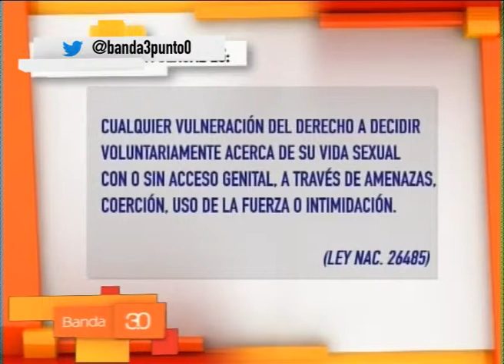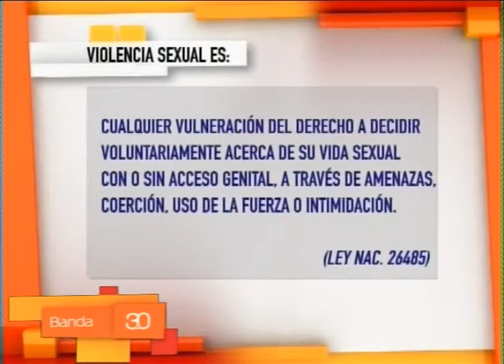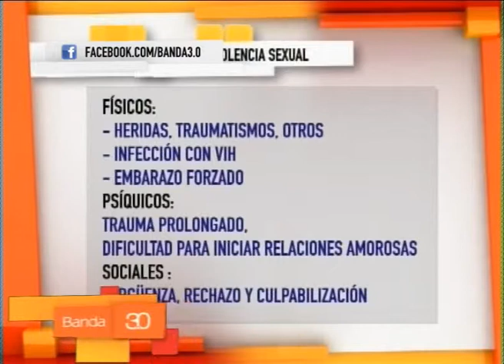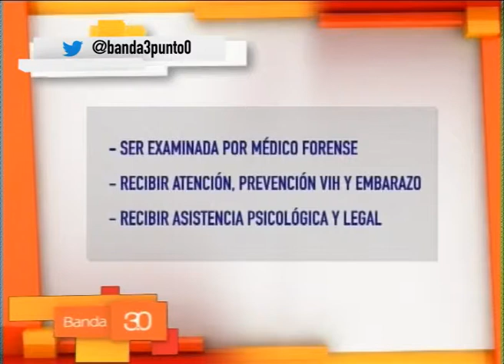MABEL BIANCO - GENERO - CASO MAGALY